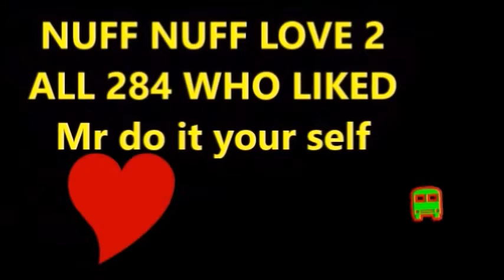R I P FAKEBOOKERS